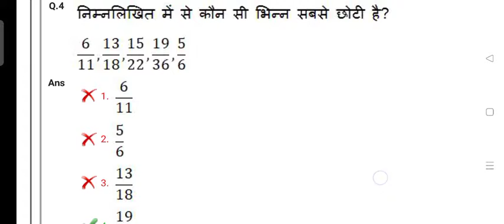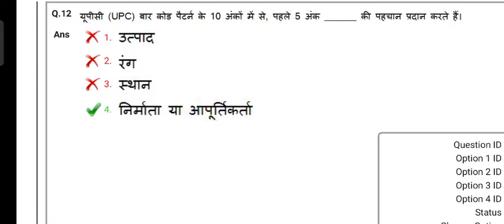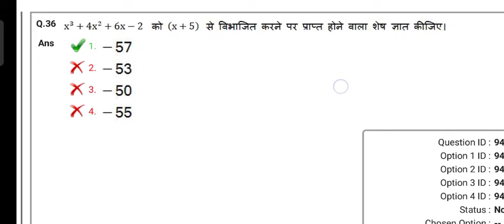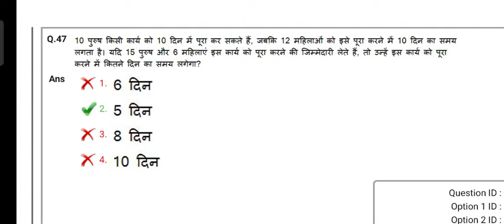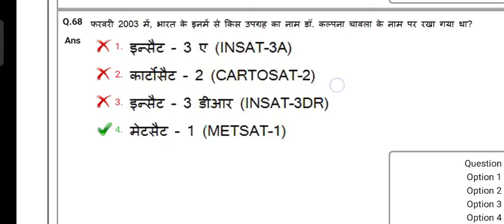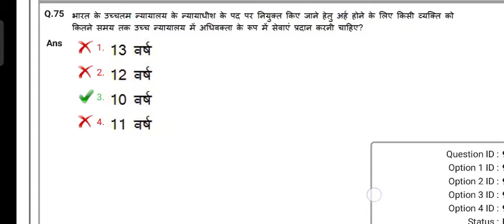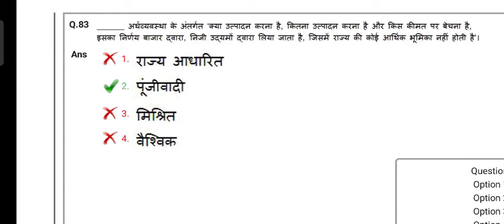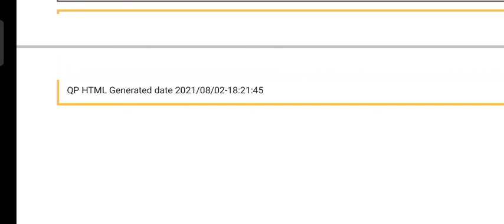NTPC CBT 1 question 21/03/2021. time 10.00. -. 12.00 baje